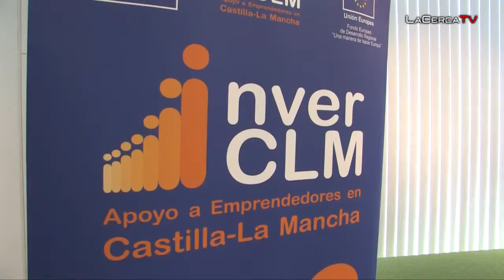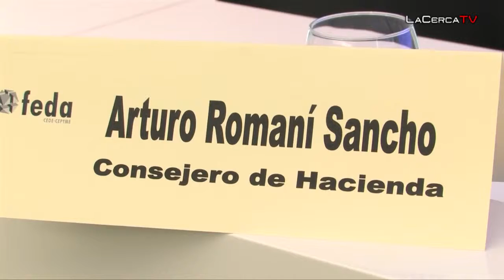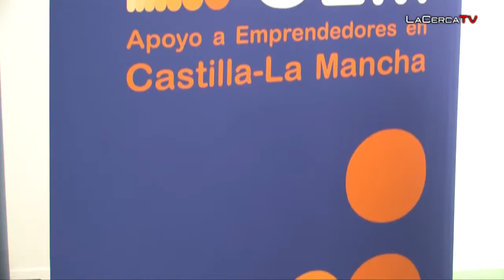El Consejero de Hacienda clausura las Jornadas sobre Financiación para Empresas InverCLM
- La sede de FEDA ha contado con la presencia del Consejero de Hacienda de la JCCM, Arturo Romaní, para clausurar las Jornadas allí celebradas en torno a la Financiación Pública en las empresas. El evento ha sido organizado por InverCLM, y ha servido para que Romaní haya expuesto los detalles de algunas de las últimas líneas puestas en marcha por el Ejecutivo Autonómico para ayudar a las PYMES en materia de financiación.